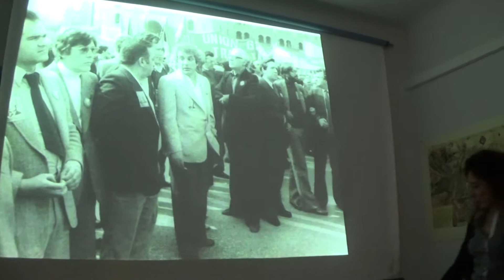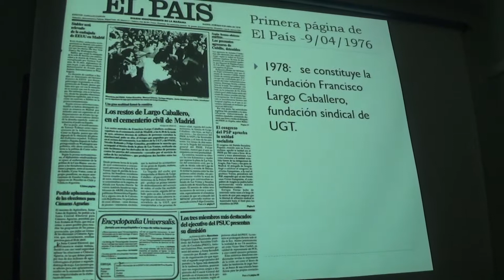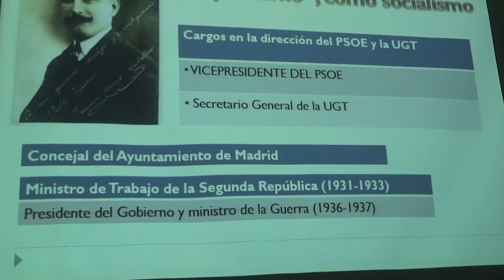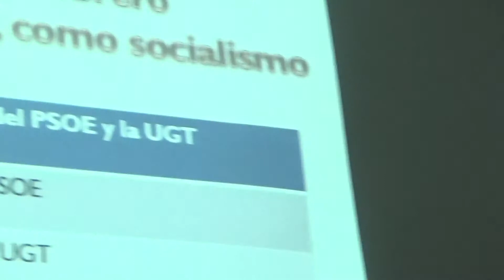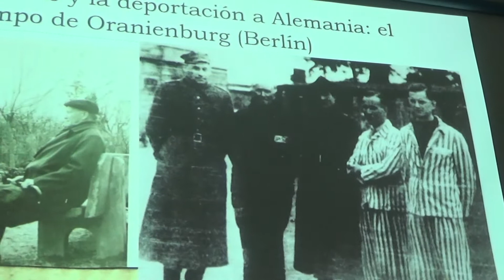Francisco Largo Caballero, por Manuela Aroca (I)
Intervención de Manuela Aroca, de la Fundación Largo Caballero, en la AV Cuatro  Caminos-Tetuán, Madrid. (25 de enero de 2016)